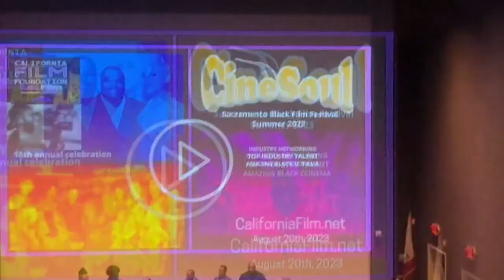Mark S Allen Interviews Deon Taylor at Sac Film Fest 2023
142 views  Aug 21, 2023
Sacramento International Film Festival Summer Session wraps up with filmmaker Deon Taylor.